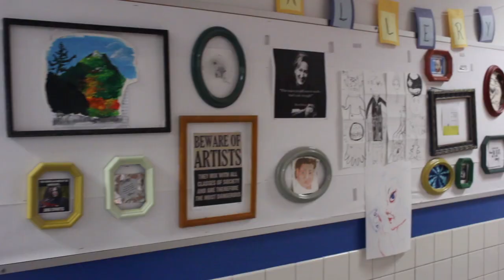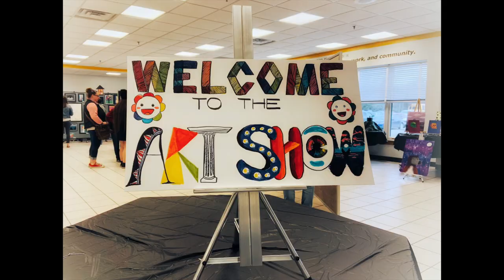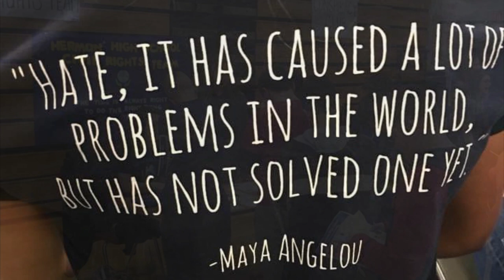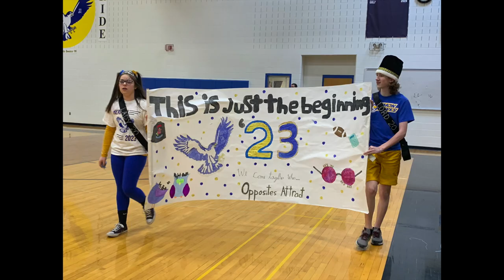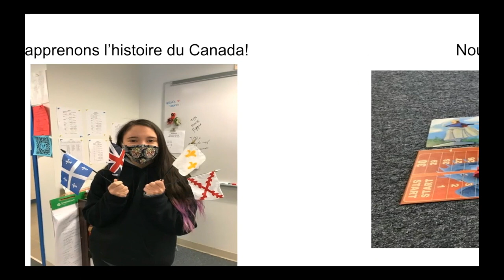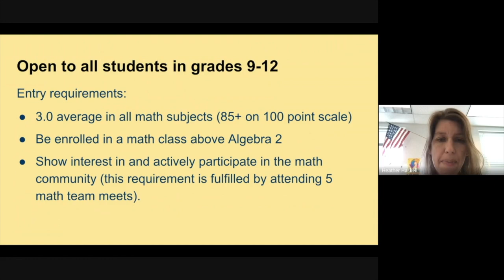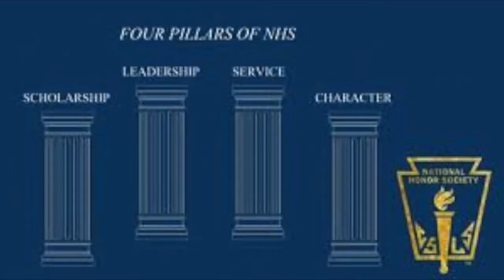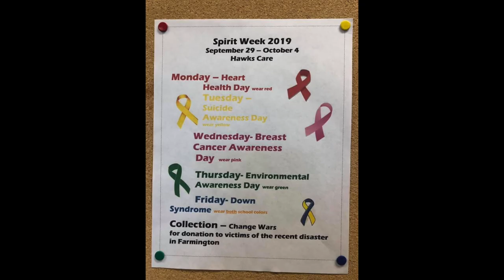Hermon High School - Virtual Club Fair